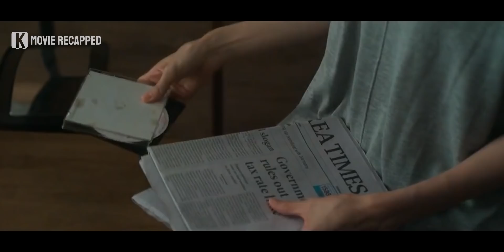This KlD Bécome Amatéur Agént. Spying On The Président | Movie Story Recapped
The Oh siblings and their struggles in life. Busy living their own lives has led them to become estranged from one another. The siblings are forced to reunite at their father’s funeral and there they find out that their parents had another child. The question here is, who should take care of the child?

0:00 Opening
0:05 Movie Introduction
0:40 Movie Recap
9:46 Ending